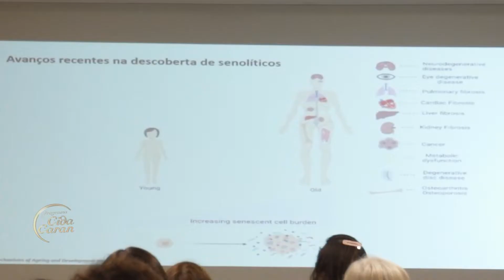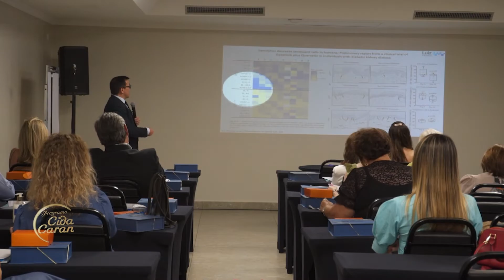Cida Caran - (13-08-2022)